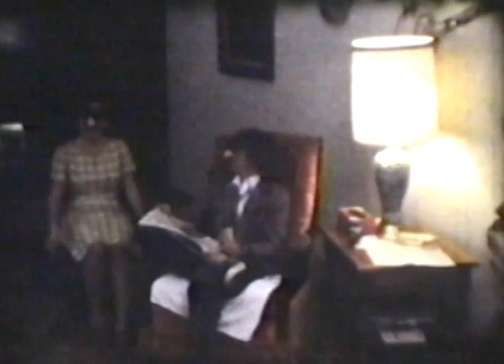Baby Killer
This film was shot in Sunnymead CA in 1981. Some of you will recognize The Swing for obvious reasons. The film was made (supposedly) for an assignment I had in my psychology class. Believe it or not, meaning was found where there was none and I got an "A" in the class. The film stars Pat Ranck, Tony Coppinger, Jamie Brown (myself), Julia Thornton and a special appearance by Mike Patterson doing the voice over of the news announcer.  Enjoy